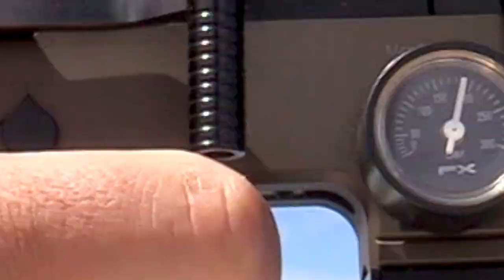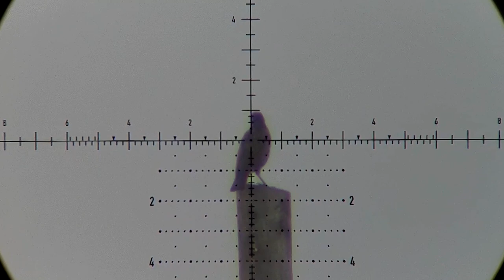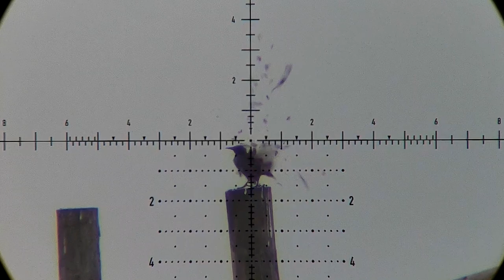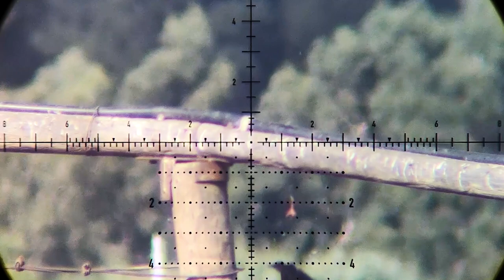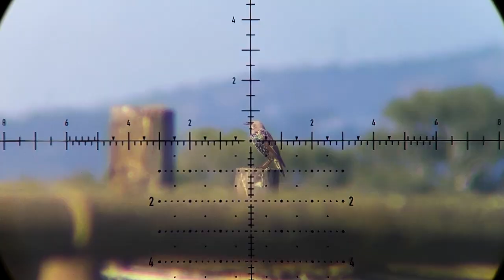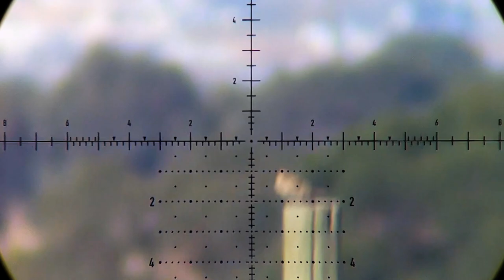FX IMPACT 600 I High Power Slug Hunting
I take my Fx Impact 600mm out for some high power slug hunting. The Fx Impact is famous for High Power Hunting around the world and is Fx Airguns king of air guns.  High Power Slug hunting is my favorite and i do some long range shooting in this video and break my personal best at a pigeon and a ton of starlings. I am also joined by a local farmer that enjoys the Fx Impact just as much as i do on pest birds doing slug shooting.

Gear Used:
Fx Impact Mk2 600 Barrel
Superior Heavy SLug Liner
Element Helix FFP APR  2D Mrad
DonnyFl Tatsu silencer
Accu-Tac Bidpod

or on Facebook Gehard Hunter